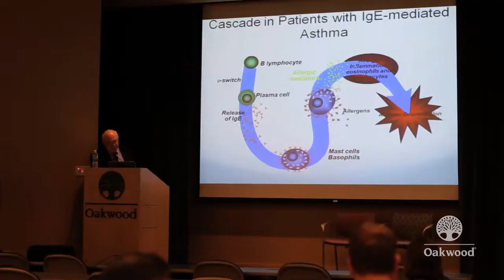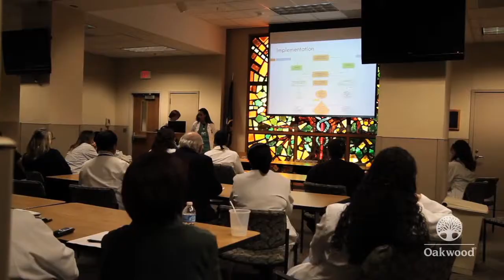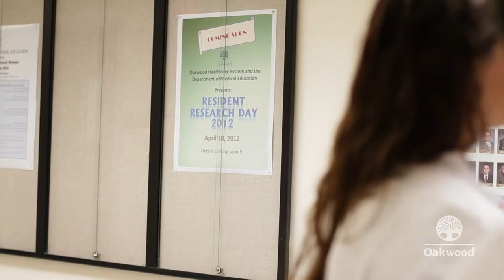Oakwood Champions of Care TV - The Teaching Hospital - Part 4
Hear first-hand what it‚Äôs like for a physician to train at Oakwood from resident Dr. Violet Asfour and Dr. Jonathan Zimmerman, Program Director for Internal Medicine at Oakwood Hospital & Medical Center.